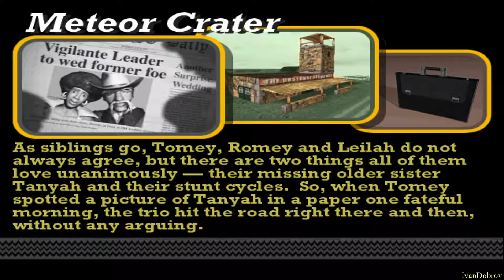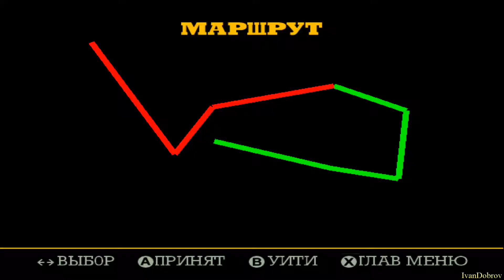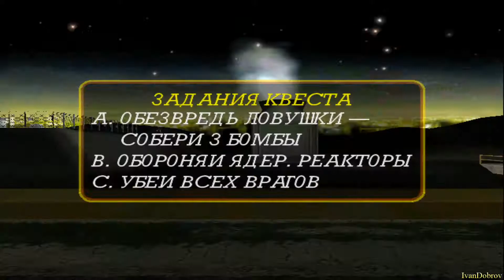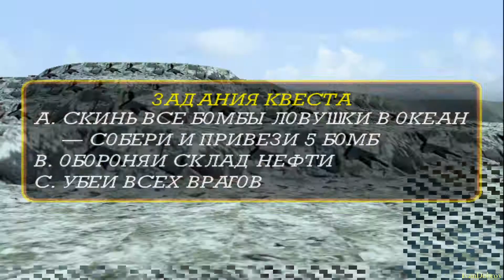Vigilante 8 Second Offense - Flying All Star Trio Dakota Stunt Cycle (Dreamcast)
Прохождение квеста за Трио каскадеров на мотоцикле, на приставке Дримкаст